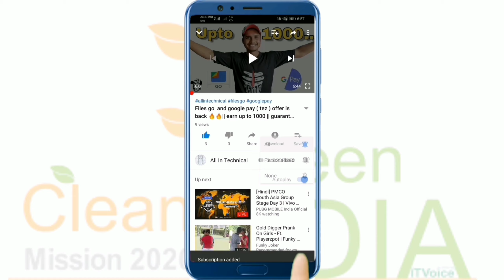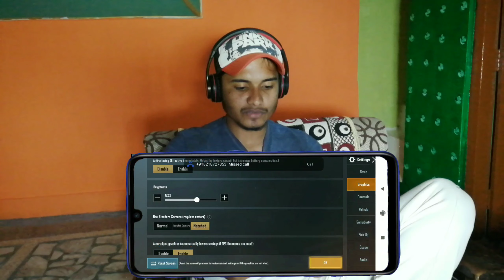Redmi note 7 pro full gaming review after 3 month 👌|| is this the best phone or not? || watch now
Redmi note 7 pro full gaming review after 3 month 👌|| is this the best phone or not ?? || So watch now

Hello guys kese ho bhai video aa gyi hai to plz bhai thoda pyar dular dikhake video ko like or share jarur kar dena .

Gaming review after 3 month

How working overall ??